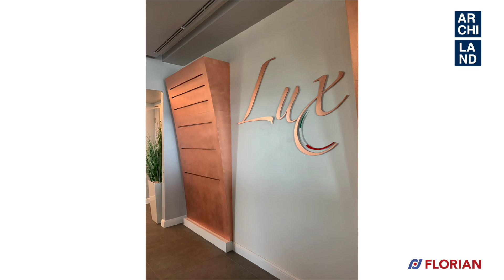Daniela Covato Florian Cersaie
Una bella conversazione con Daniela Covato Theastudio/Pentastudio. Un excursus su alcuni recenti progetti degli studi e focus sul legno.